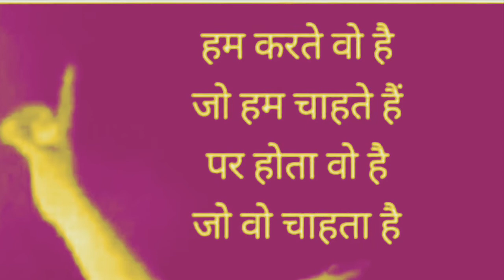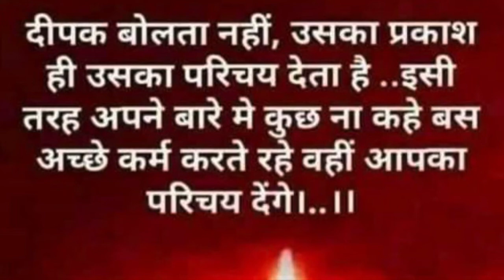अनमोल वचन। ईश्वर की रज़ा में अपनी रज़ा बनायें।Man Proposes, God Disposes ।Hindi ।हिन्दी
अनमोल वचन। दूसरों की खैर खबर लेते रहें। Relations बनायें। आज के सुविचार । हिंदी

अनमोल वचन। नाराज़गी एक खूबसूरत रिश्ता। दिल दुखाने से पहले सोचें।

अनमोल वचन। हर बड़ी सफलता के पीछे. क्या है? Thoughts Of The Day ।

अनमोल वचन। सुख और दुःख आयें तो यह करें। Ego न रखें। हिंदी।Thoughts Of The Day.

अनमोल वचन। समस्या आए तो क्या करें, सच्चा साथी कौन है। हिंदी ।

आज का विचार। इच्छा संकल्प और संतुष्टि । जीवन जीने के ग़ूड़ चमत्कार । हिंदी ।

 खुश रहने के ७ नियम । अनमोल वचन । अच्छी बातें । आज का सुविचार। Thoughts Of The Day ।